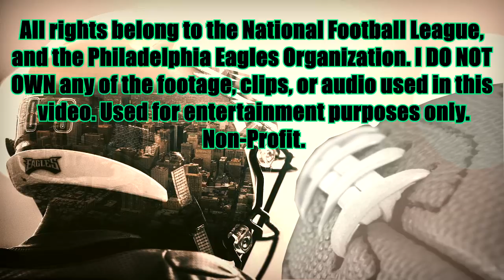Patrick Robinson 2017 Highlights | Unsung Hero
Patrick Robinson 2017 season highlights. Patrick Robinson eagles highlights. Patrick Robinson nfl highlights. Patrick Robinson 2017-18 Highlights.

Song:
1. 21 savage - No heart